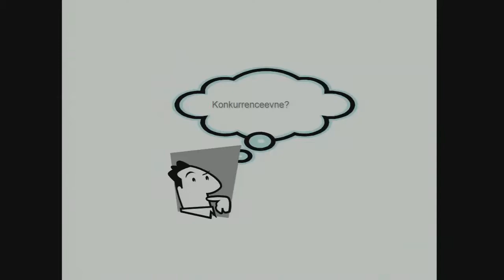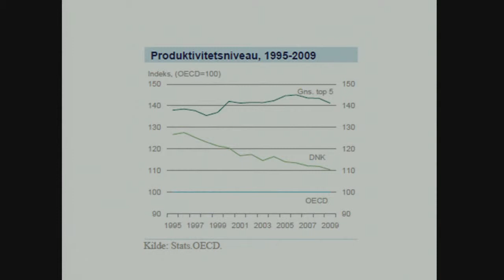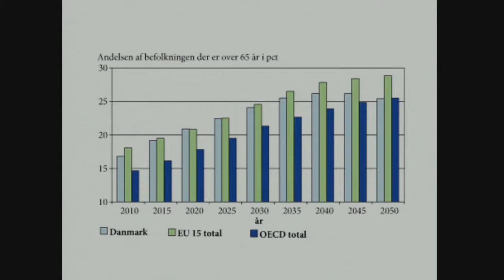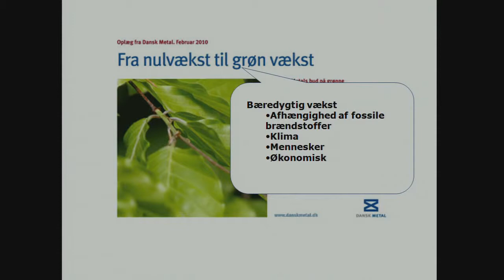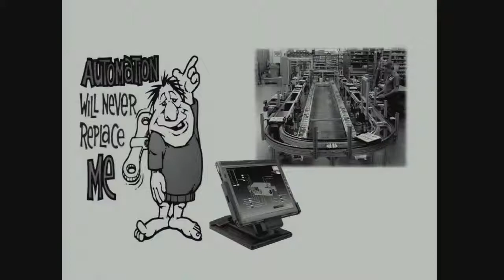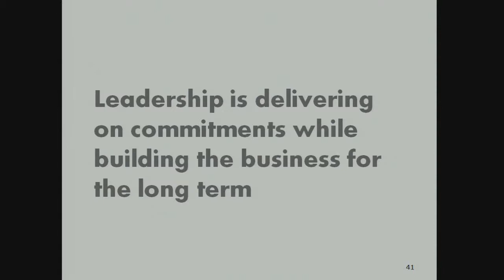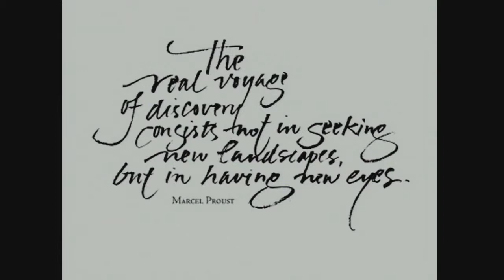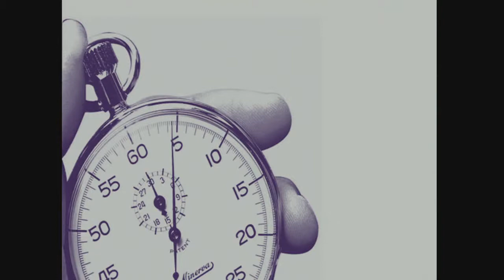100 Days Growth Challenge - Hvad kan virksomheder få ud af at deltage? v. Jens Moberg, CEO Alectia